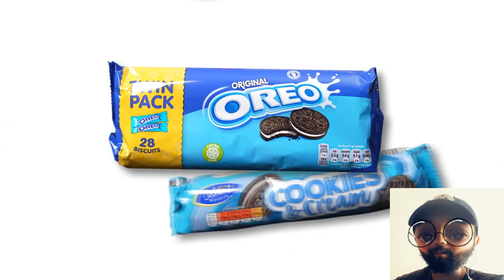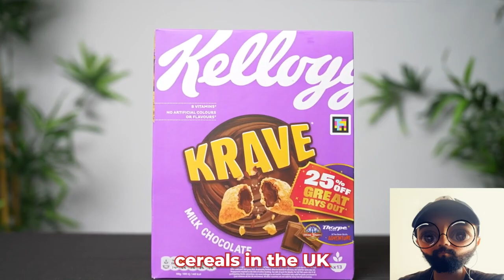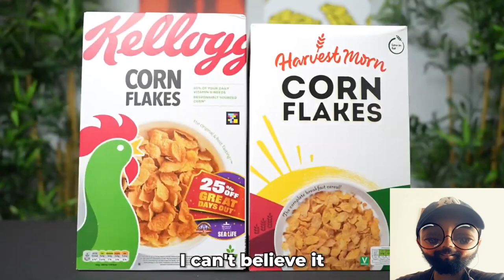Tasting Terrible Knock Off Food Products Reaction